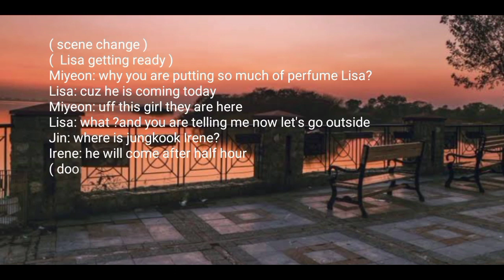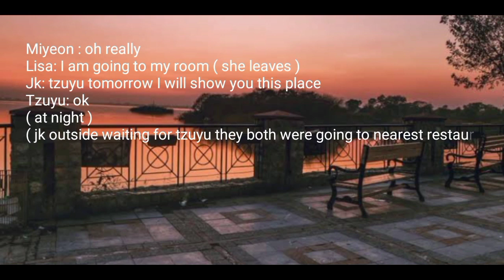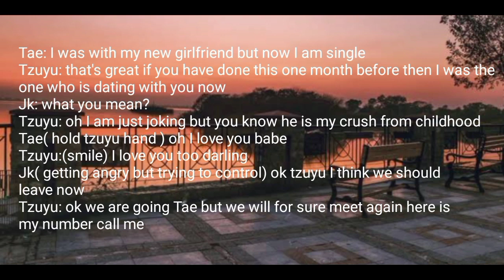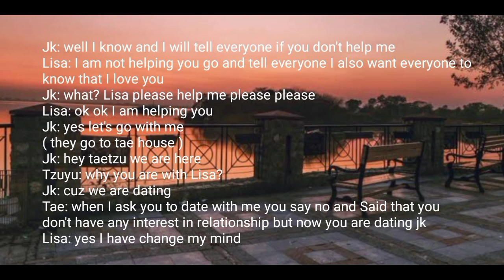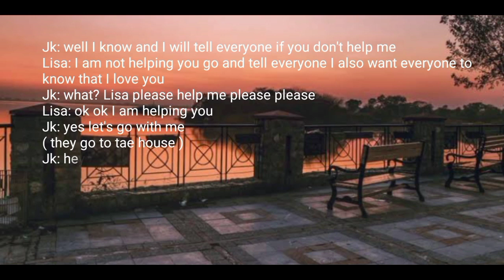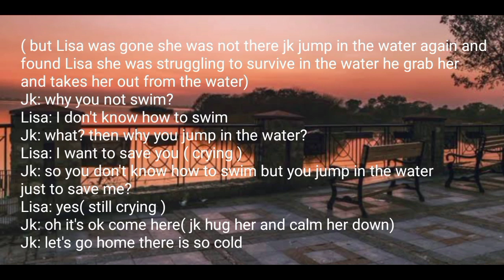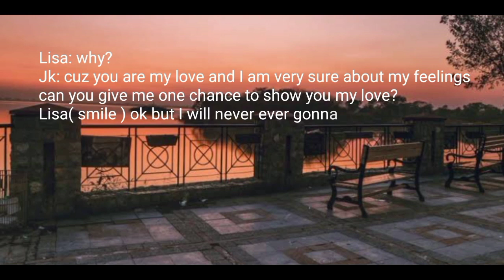"Are you my love?" one shot liskook/tzukook FF